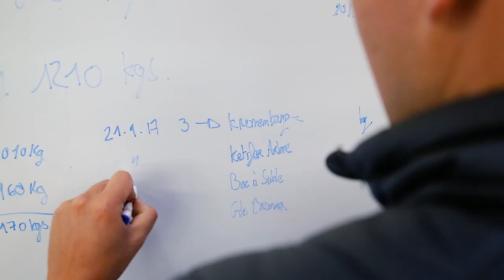Vendanges 2017 Vin d'Alsace Amélie et Charles Sparr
Vendanges 2017 des vignes d'Alsace (Haut-Rhin). Vin en biodynamie.